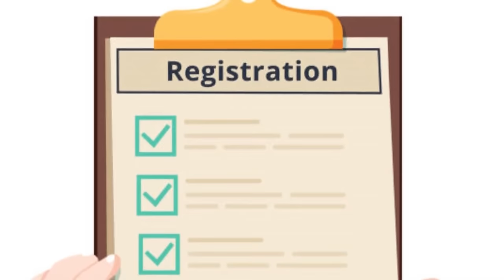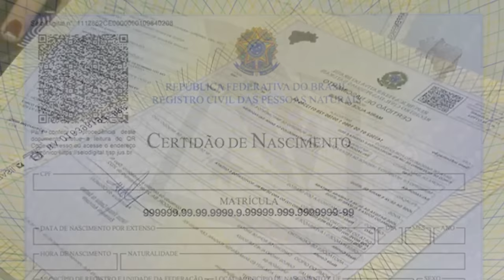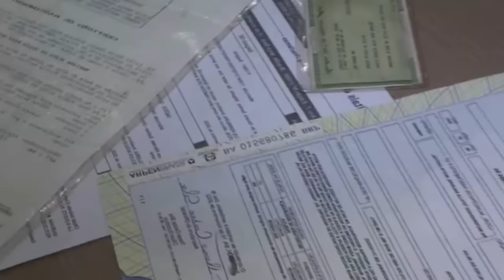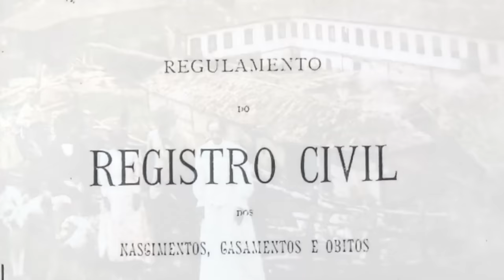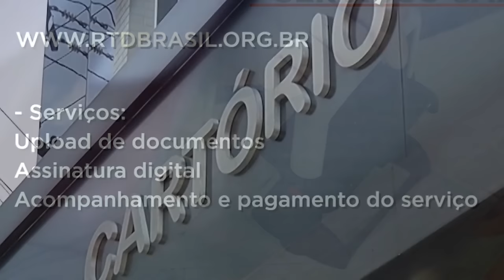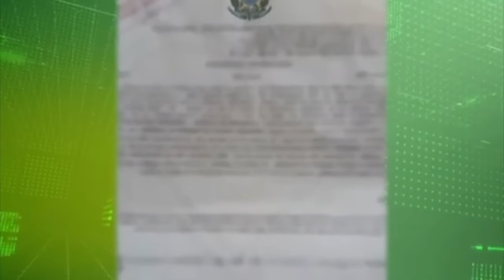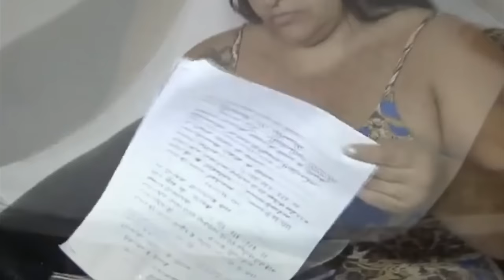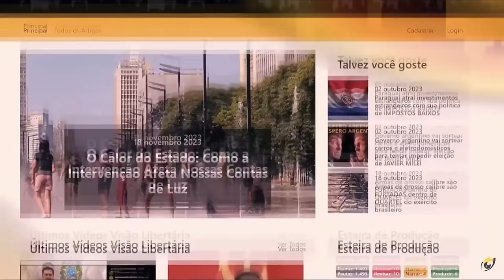Os CARTÓRIOS existiriam em uma SOCIEDADE LIBERTÁRIA?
Ajude o canal:

16vmNcrA4Mvf7CaRLirAmpnjz1ZH3bWNkQ (Bitcoin)
LSCnrubCVcpuLrGTTLMqpwRTXvYz7vMbbA (Litecoin)
0x28aec946919c70e5e25d7c6785ede7622278b463 (Ethereum)
nano_1s6i6xwujzqnmie8nc3x8rfumdnebpsd6h4cp9wgkcpk4eb1xn5u7n48ok5b (Nano)
0x1302536c28695e47aaedd020aaf39f500cf6c22f (BNB)